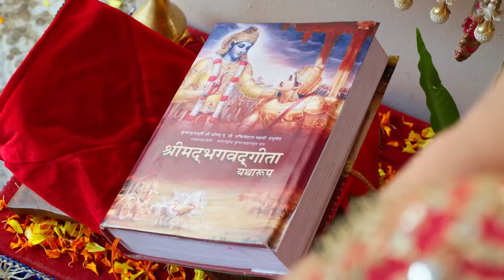Pyar Ka Pehla Naam: Radha Mohan - Week In Short - 19-12-2022 - Radha, Mohan, Tulsi, Damini - Zee TV